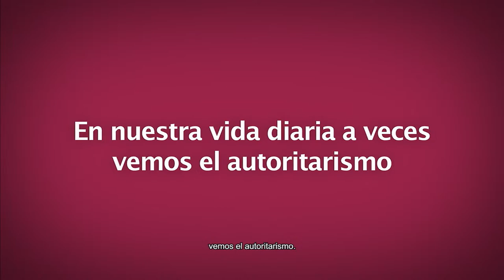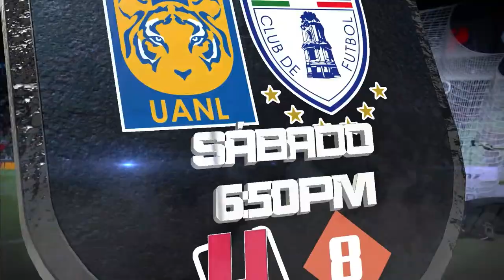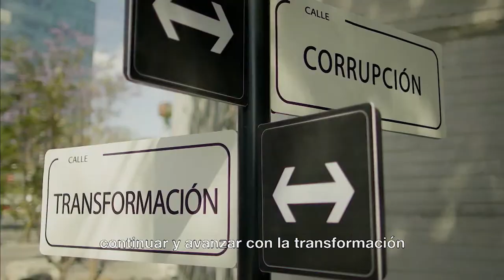La Parrilla del Fuego Viernes 5 de Abril 2024 - Televisa Monterrey